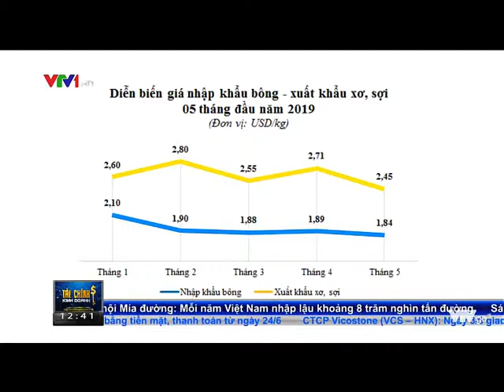Bản tin Hàng hóa (trưa 03/06/2019)